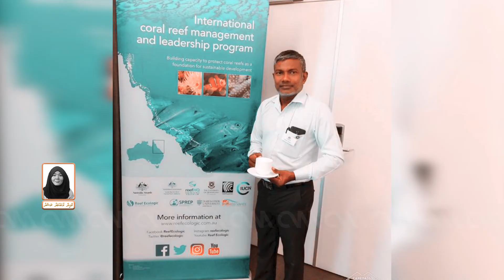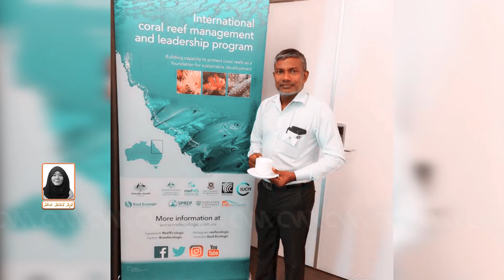ގައުމު ކުނިވެފައި: އީޕީއޭ ހެވިފައި؟